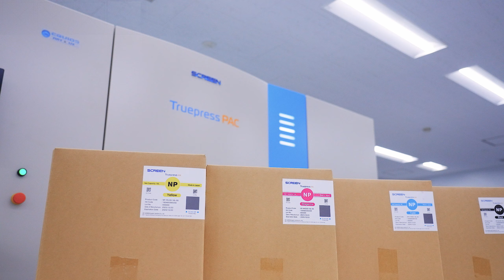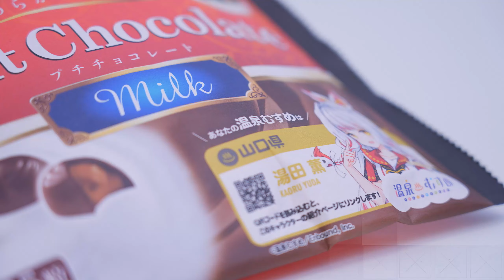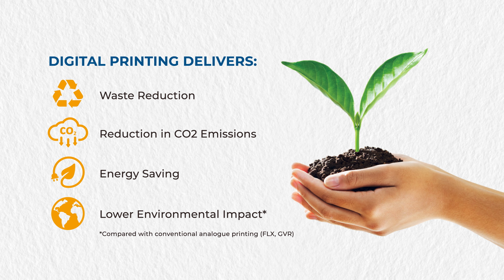SCREEN Truepress PAC 520P (EN)